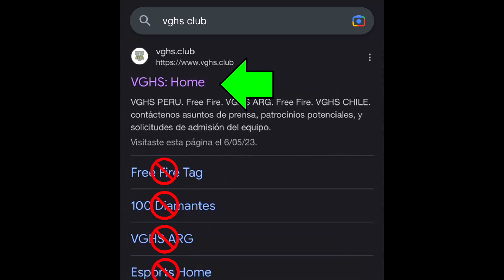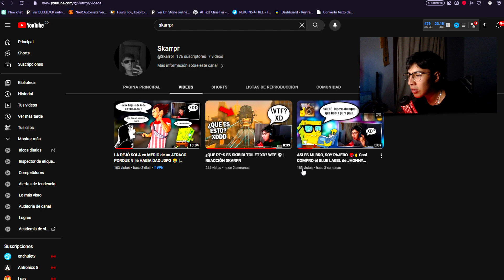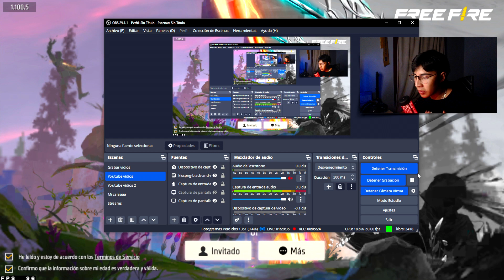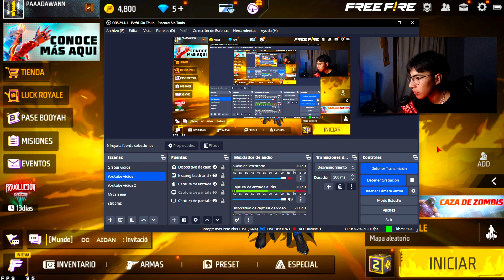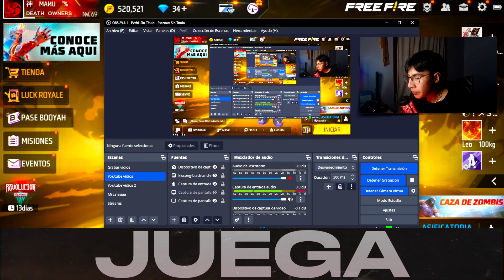🔥PATRON Como SACAR EMOTE FILO Y TATUAJES a 9 DIAMANTES RULETA MAGICA 🤯 Agenda Semanal de free fire